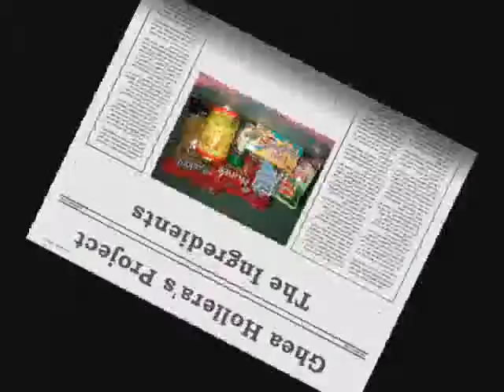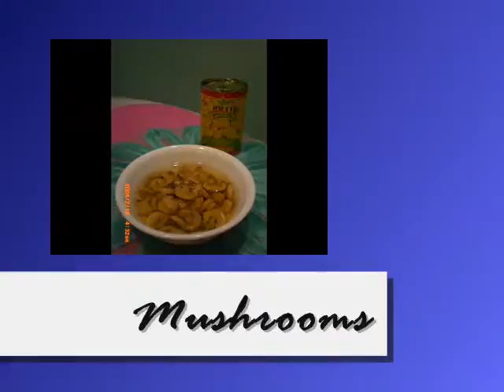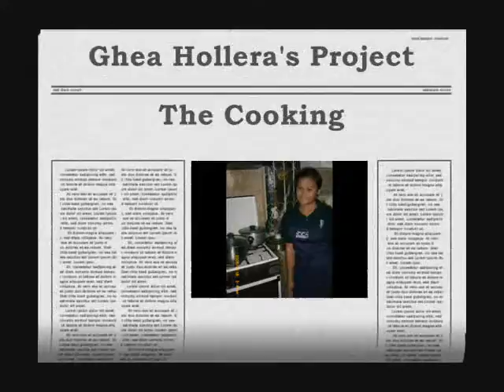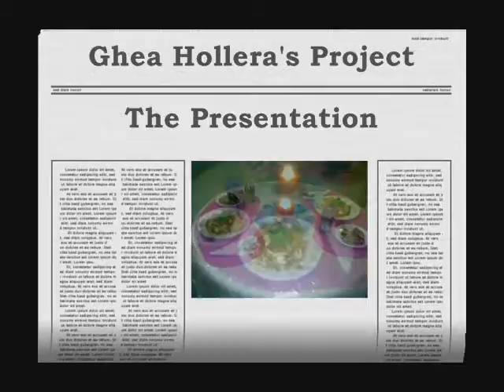Penne Pasta by Ghea Hollera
Simple Video Presentation (Windows Movie Maker) i made for my sister.
In completion of her project in their PRO CHEF subject.

Ghea A. Hollera
CCA Manila
Batch One 2009 - Section B